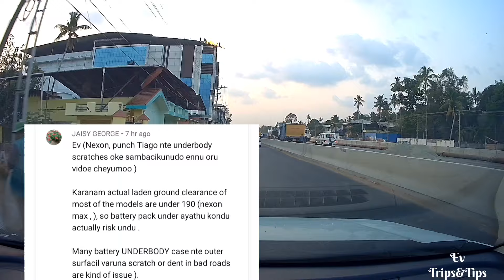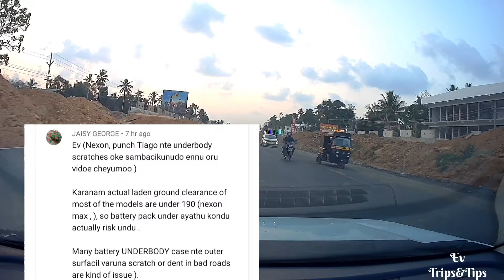Ev Q&A series Part-1 | Chat with an Ev pioneer ⚡| Ev Question & Answer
Active balancing and passive balancing
tata ev battery management system
tata battery warranty
ev charging tips
lfp batteries
Nmc batteries
ev battery warranty
ev q&a